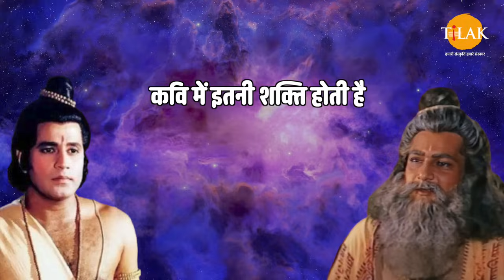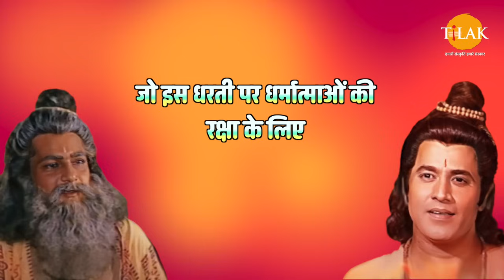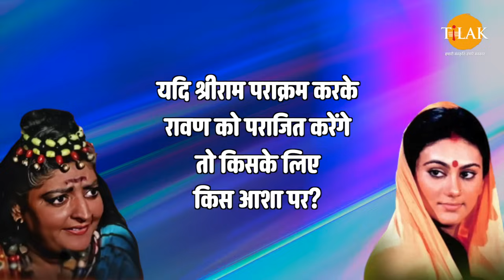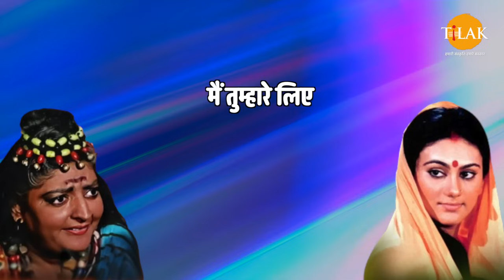तुम्हारे दिव्य तेज से सारा आश्रम प्रकाशवान हो रहा है | ऋषि कश्यप और राम | Ramayan Dialogues